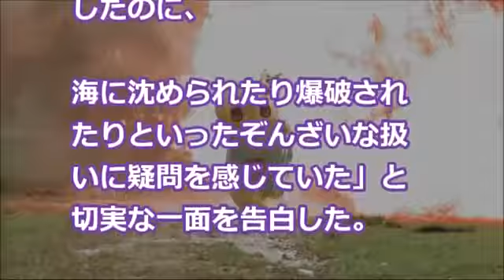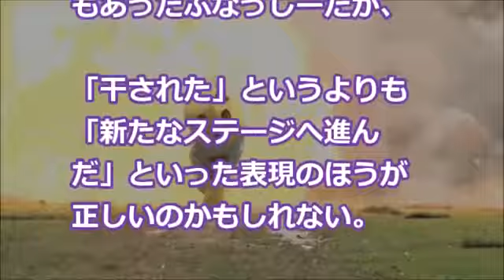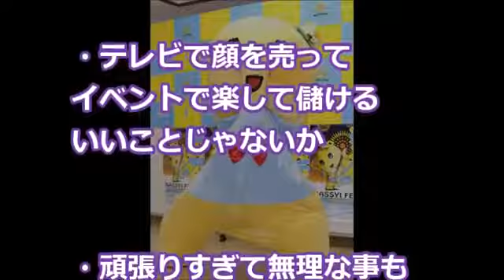ふなっしーがTVから消えた本当の理由！！！中の人がついに激白！！！【話題騒然チャンネル】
ふなっしーがTVから消えた本当の理由！！！中の人がついに激白！！！

?sub_confirmation=1

【関連動画】
■ ふなっしー、テレビに出ない理由を告白　映画「ジャスティス・リーグ」イベント3

■ “資産家”ふなっしー、税金怖い？「震えあがった」　映画「ジャスティス・リーグ」イベント1

■ にゃんごすたー、見事なドラム演奏披露！ふなっしーとバンド結成”　映画「ジャスティス・リーグ」イベント2

■ 稲垣吾郎結婚式でふなっしーの発言に賞賛の嵐!!72時間ホンネテレビ吾郎ちゃ結婚企画で〇〇発言！【チラッと芸能たいむ】

■ ふなっしーファンの皆さんごめんなさい！ふにゃっしーを激怒させました。鹿児島　西郷どん